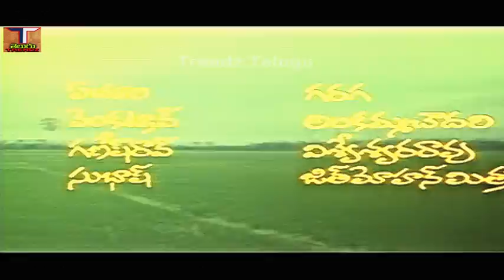Bangaru Mama Full Movie || బంగారు మామ సినిమా || వినోద్ కుమార్ || యమునా|| ట్రెండ్జ్ తెలుగు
Bangaru Mama Full Movie || బంగారు మామ పూర్తి సినిమా || వినోద్ కుమార్ || యమునా || మీనా || ట్రెండ్జ్ తెలుగు

చిత్రం - బంగారు మామ, (Bangaru Mama Telugu Full Movie)
నటినటులు - వినోద్ కుమార్, యమునా, మీనా,కైకాల సత్యనారాయణ, అన్నపూర్ణమ్మ,సాయి కుమార్, తదితరులు...
కథ - ముత్యాల - మధు,
కథా రచన సహకారం - రమణి,
మాటలు - తోటపల్లి మధు,
సాహిత్యం - వేటూరి సుందరరామ రామూర్తి,
సంగీతం - రాజ్ - కోటి,
దర్శకత్వం - ముత్యాల సుబ్బయ్య,

Trendz Telugu Movies#Trendz Telugu Songs

Some More Movie Links,